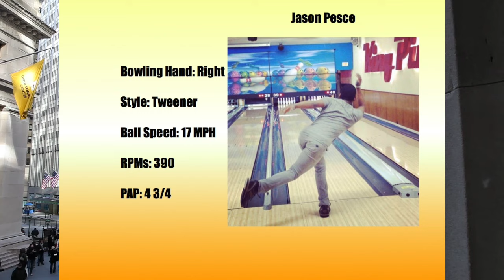Brunswick Brute Strength Bowling Ball Reaction Video by Jason Pesce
Bowling Ball Video for the Brunswick Brute Strength. Thrown by Brooklyn Ball Reviews Staffer Jason Pesce.